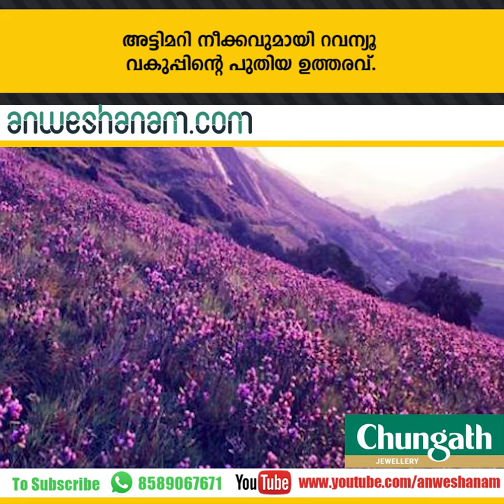അഭിനന്ദനെ വിട്ടയയ്ക്കാം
അട്ടിമറി നീക്കവുമായി റവന്യൂ വകുപ്പിന്റെ പുതിയ ഉത്തരവ്.

വിലപേശല്‍ അനുവദിക്കില്ല

ജോയ്സ് ജോർജ് എംപിക്ക്  നോട്ടിസ് അയച്ച് രേണുരാജ്